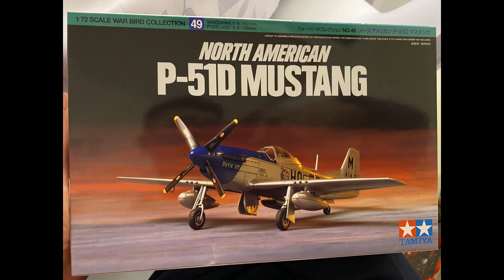P-51D Mustang 1:72 Tamiya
Slideshow of my build Tamiya P-51D.